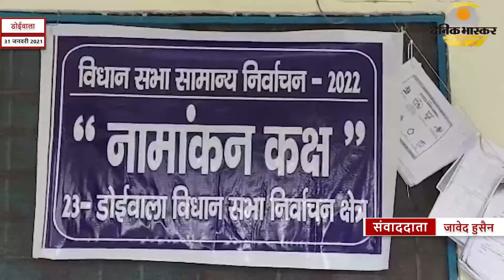डोईवाला से सात निर्दलीय प्रत्याशियों ने लिया अपना नाम वापस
लोकेशन- डोईवाला
रिपोर्ट-  जावेद हुसैन

स्लग- डोईवाला से सात निर्दलीय प्रत्याशियों ने लिया अपना नाम वापस

एंकर- डोईवाला विधान सभा में 7 निर्दलीय प्रत्याशीयों ने अपने नामांकन वापस लिए। डोईवाला विधानसभा में 19 प्रत्याशी ने नामांकन दाखिल किया था, जिसमें डोईवाला से सौरभ थपलियाल, कैप्टन आनंद सिंह राणा, सुभाष भट्ट, राहुल पंवार, बीरेंद्र सिंह रावत ने भाजपा प्रत्याशी को अपना समर्थन देते हुए अपना नामंकन वापस लिया है। साथ ही 2 निर्दलीय प्रत्याशी अनुषा मौर्या ओर रजनी रावत ने भी अपना नाम वापस लिया। डोईवाला विधानसभा में अब कुल 12 प्रत्याशी अपनी किस्मत आजमाने को मैदान में हैं। जिन्हें अब चुनाव चिह्न भी आवंटित कर दिए गये है। अब देखना यह है कि, जनता किस प्रत्याशी को अपना मत देकर विधानसभा में पहुंचाती है।